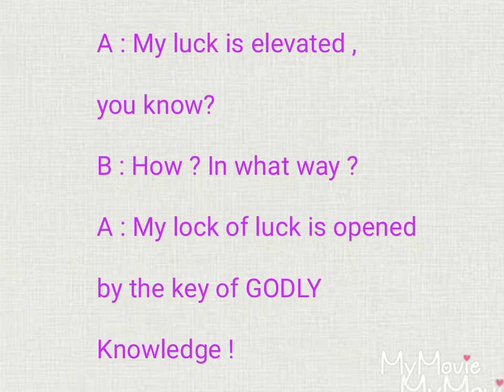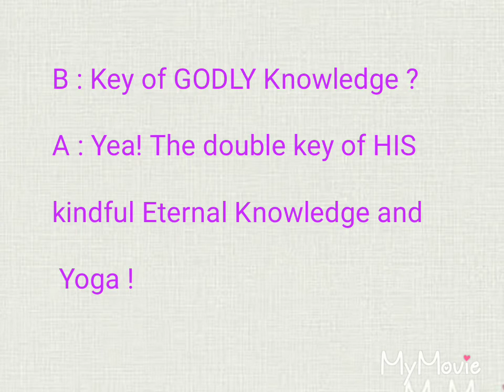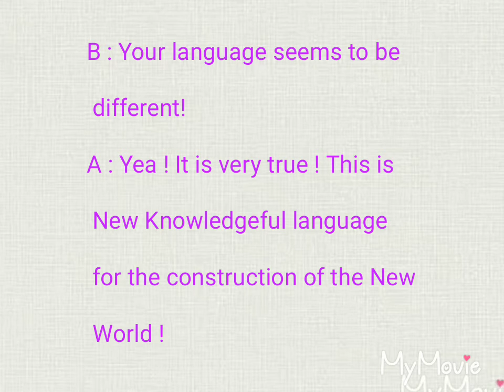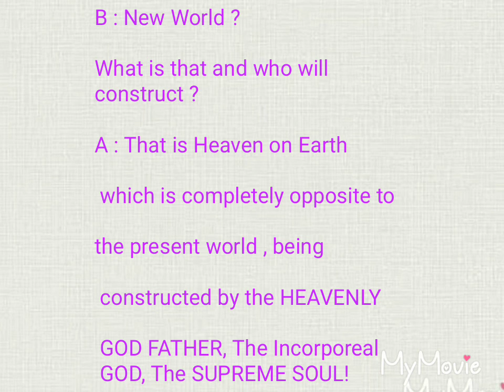The key of Luck !